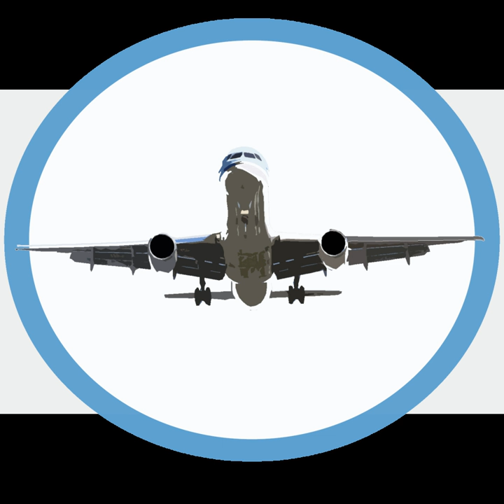Gol Linhas Aéreas Inteligentes | Wikipedia audio article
00:01:49 1 History
00:01:58 1.1 Early years
00:06:22 1.2 Purchase of Varig
00:08:57 1.3 Purchase of Webjet Linhas Aéreas
00:10:11 2 Destinations
00:10:21 2.1 Codeshare agreements
00:10:34 3 Fleet
00:10:43 3.1 Current fleet
00:10:59 3.2 Former fleet
00:11:08 4 Airline Affinity Program
00:12:14 5 Incidents and accidents

- Socrates

SUMMARY
Gol Linhas Aéreas Inteligentes S.A ("Gol Intelligent Airlines S.A." also known as VRG Linhas Aéreas S/A)  B3: GOLL3, GOLL4 / NYSE: GOL is a Brazilian airline based in Rio de Janeiro, Brazil. According to the National Civil Aviation Agency of Brazil (ANAC), between January and December 2017 Gol had 36.2% of the domestic and 10.8% of the international market shares in terms of passengers per kilometer flown, making it the largest domestic and third largest international airline in Brazil. Gol competes in Brazil and other South American countries with Chilean LATAM Airlines Group, Brazilian Azul and Colombia-based Avianca Holdings S.A. It also owns the brand Varig, although now that name refers to what is informally known as the "new" Varig, founded in 2006, not to the extinct "old" Varig airline, founded in 1927.
Gol operates a growing domestic and international scheduled network. Its main hubs are São Paulo–Guarulhos International Airport, Rio de Janeiro–Galeão International Airport and Tancredo Neves International Airport near Belo Horizonte. Gol also has focus operations at Rio de Janeiro-Santos Dumont Airport, São Paulo-Congonhas Airport, Salgado Filho International Airport in Porto Alegre
Gol refers to itself as Gol Intelligent Airlines (Gol Linhas Aéreas Inteligentes in Portuguese) as a slogan. The company is traded on the New York Stock Exchange as "GOL Linhas Aéreas Inteligentes S.A."The company's name is a Brazilian Portuguese and Spanish word borrowing from the English word "goal" from Association football.